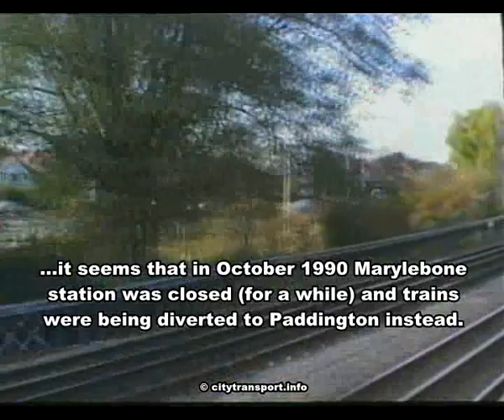West London (NNML) Train Ride - Autumn 1990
A northbound ride along part of the little used New North Main Line between Paddington and South Ruislip, plus the GW+GC joint line on to West Ruislip.

Filmed on Sunday 7th October 1990 during a temporary closure of Marylebone station when trains were being diverted to Paddington instead.

The closure was from 22nd September 1990 to 7th October 1990.

Nowadays (June 2011) there are two 'parliamentary' trains a day on this route (one each way) , with them both perfectly timed to not attract too much patronage whilst keeping the line's legal status as 'open'. The southbound train arrives at Paddington just after 2am and the northbound train departs at 11.36am.  Whether the times are changed in the next timetable remains to be seen.

If it is ever built this line will become part of the route of HS2 - the London / Northern England high speed railway.